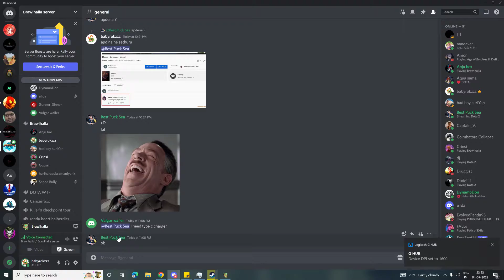ping pong ball